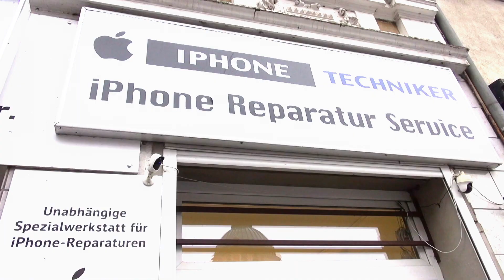iPhone Reparatur Service Hannover 05.04.2024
Unabhängige Spezial Fachwerkstatt
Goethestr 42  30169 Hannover